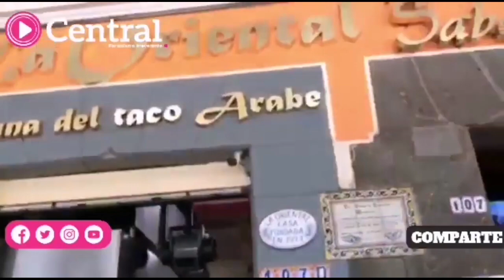Así lucen los restaurantes del centro de Puebla en el primer domingo de reapertura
Un día después de que el gobierno de Puebla permitiera la reapertura de restaurantes los días domingo, la mitad de las mesas de los negocios del Centro de Puebla lucen ocupadas por comensales.